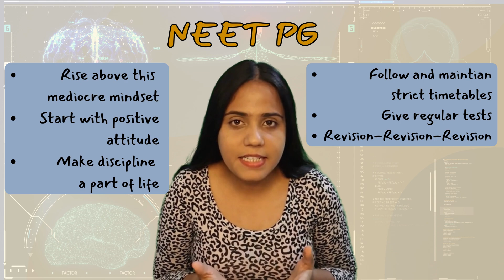Mediocrity to Excellence | Get your Dream Branch in NEET-PG | Dr Somlina Dutta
Hello Everyone! I am Dr Somlina, I am a Radiology Resident at a NRS Medical College Kolkata. I had secured a rank of 702 in NEET PG 2021, even though I was a mediocre student in my MBBS life, with no Gold medals or Honours to brag about. Yes we do exist and I believe all of us have the capacity to get a top rank and our dream branch,  and you need to strive harder and persevere.